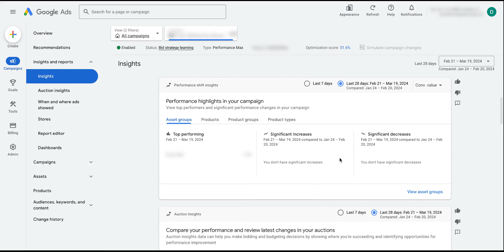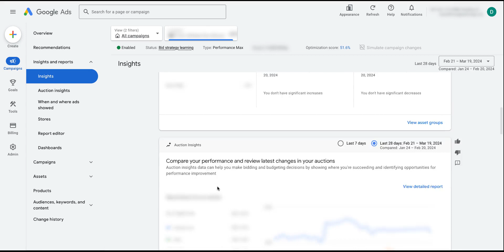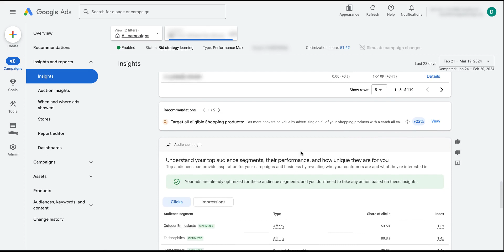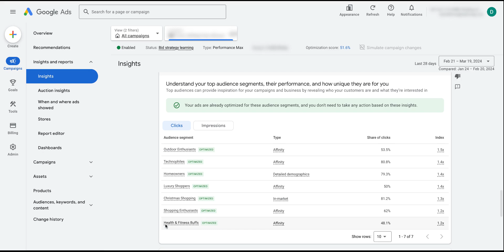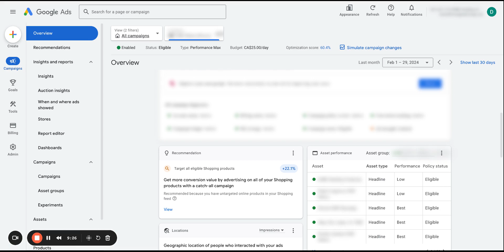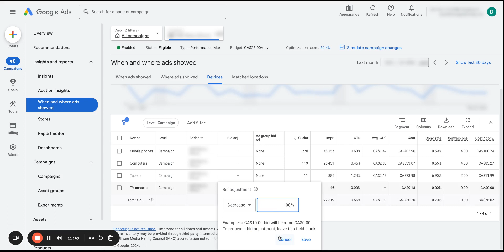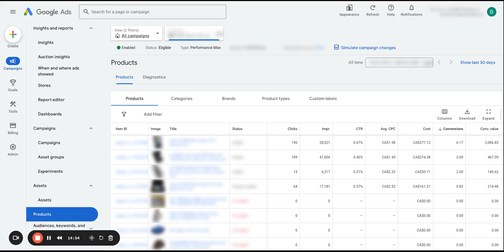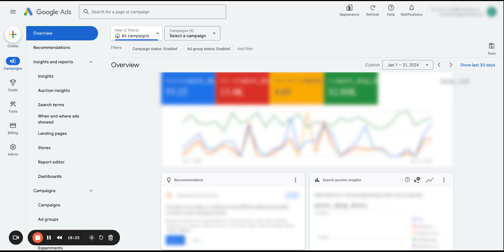Best Ways to Optimize Your Performance Max Campaigns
Tackling optimizations in performance max campaigns can be confusing, but it doesn't have to be. The objective of performance max campaigns is to leverage the power of the Google Algorithm so that you can generate more conversions or conversion value for your business. The optimizations you make act more as a guide to directing the algorithm to the right types of people (audiences + keyword themes + first party data).

Here is the link to the performance max script I mentioned